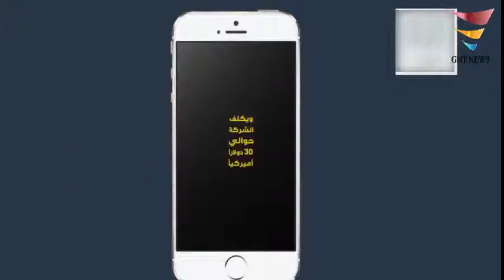حقائق مدهشة لم تكن تعرفها عن الآيفون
هل تعلم أن samsung المنافس الأشرس لـ apple هي من تصنع شرائح الآيفون؟! إليك حقائق مدهشة لم تكن تعرفها عن الآيفون

ما هو هاتفك المفضل؟